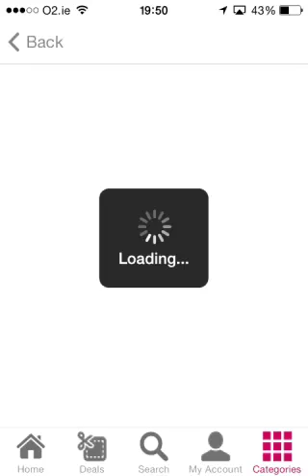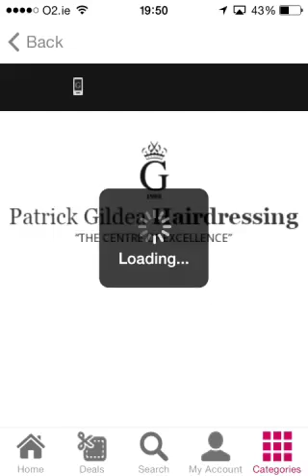Patrick Gildea Hairdressing on My Wedding App